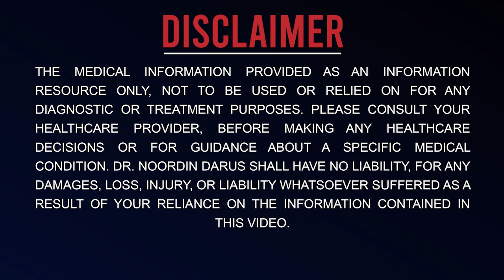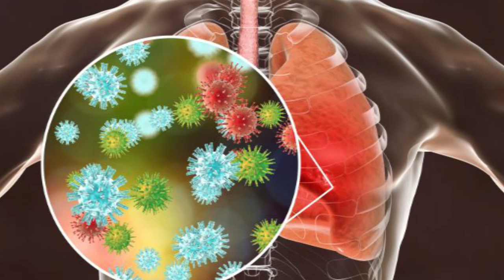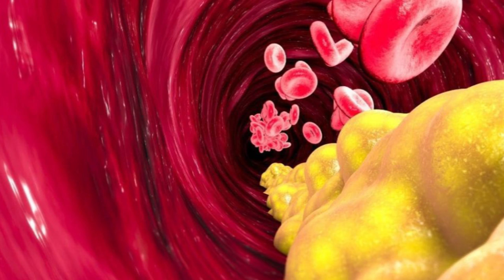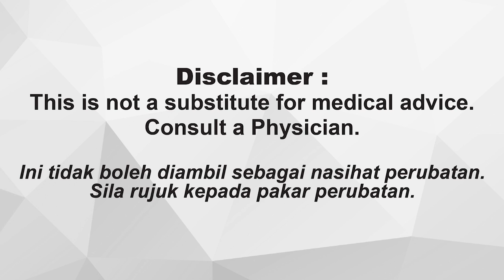Nak Minum AIR SUAM atau AIR SEJUK? Mana yang Lebih Baik & Kenapa?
Salam Semua! Siapa di sini suka Minum Air Suam?! Mesti ramai lebih suka minum Air Sejuk dari air suam! sebab rasa lebih segar betul tak? Tapi yang mana lebih baik sebenarnya dan kenapa? Jom kita dengar penjelasan dari DND!

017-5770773